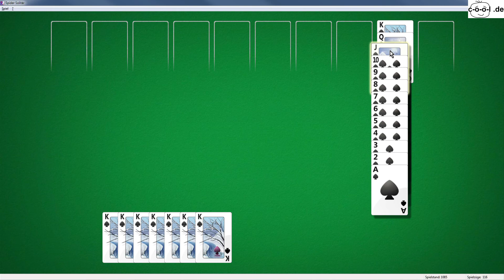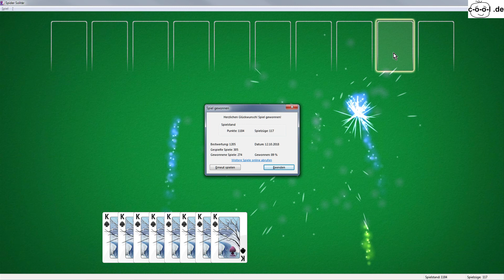Lets Play PC, Windows Spider Solitär, 1184 Punkte, 117 Spielzüge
Ich spiele / löse ein Spider Solitär Spiel unter Windows 7.